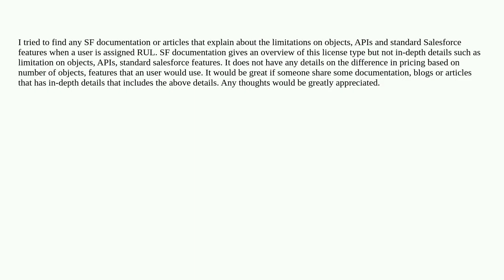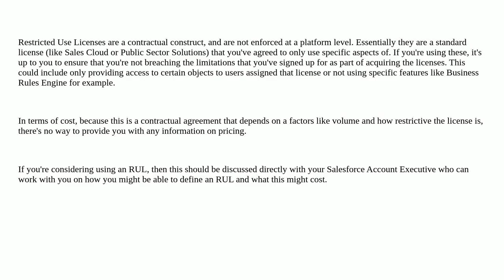Salesforce: Restricted Use License (RUL) limitations on objects, APIs and standard Salesforce fea...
Restricted Use License (RUL) limitations on objects, APIs and standard Salesforce features

A special thanks goes out to the community

  licenses